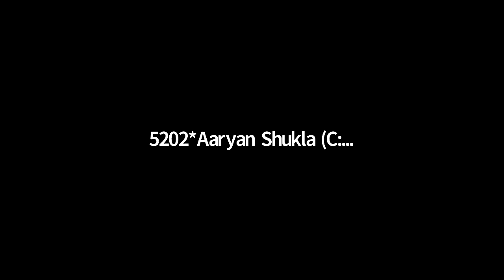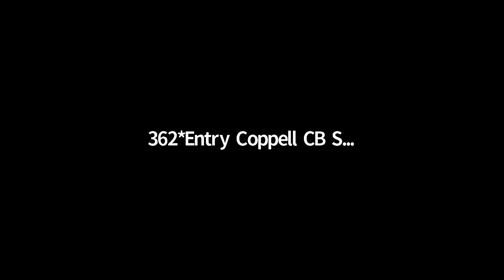TOC21 PFG Runoff Coppell BC vs Marist LV